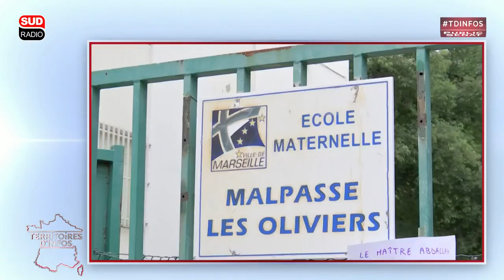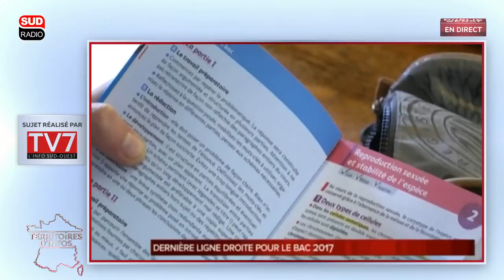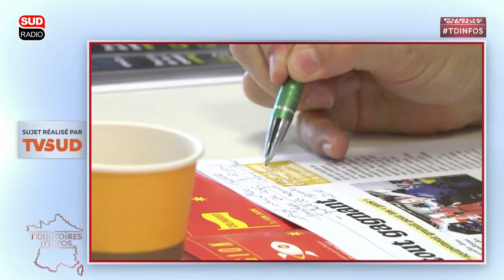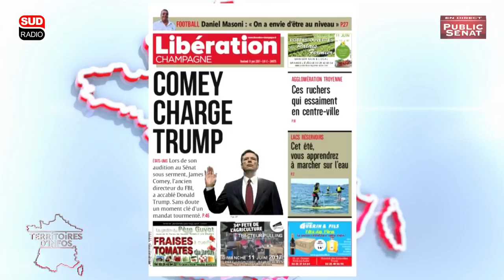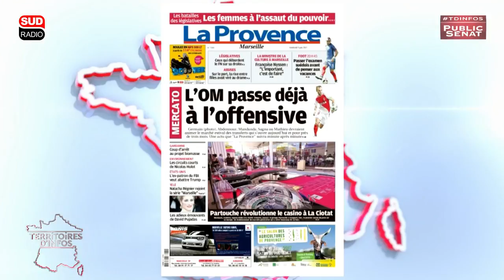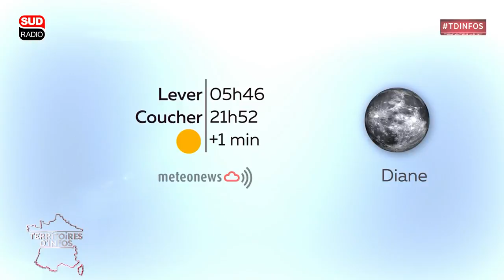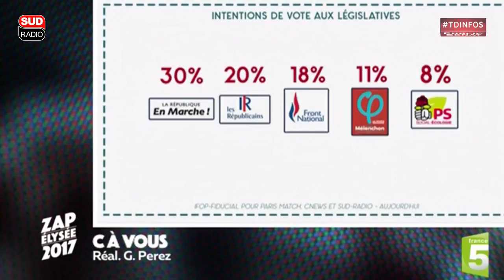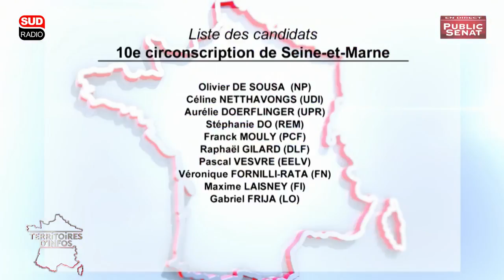Invitée : Juliette Méadel - Territoires d'infos (09/06/2017)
33:42 Invitée : Juliette Méadel